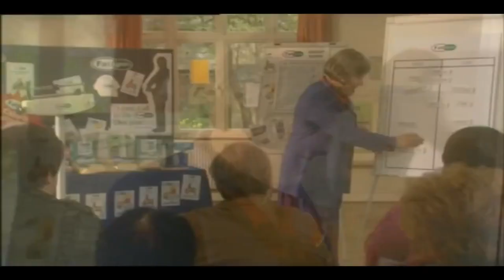Anybody dust?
dust parody of little britain